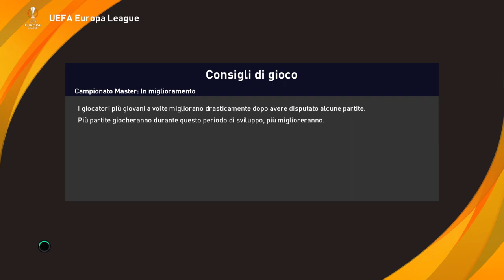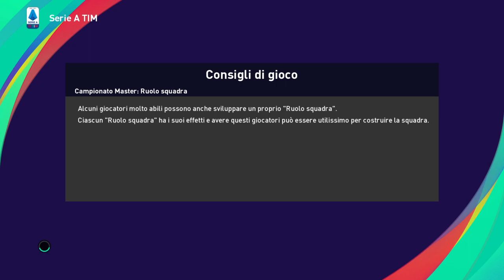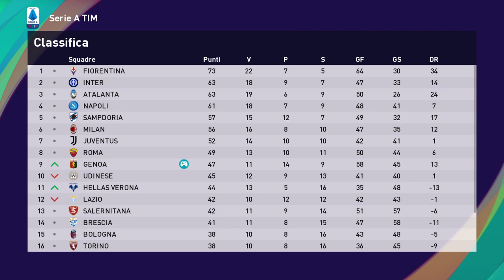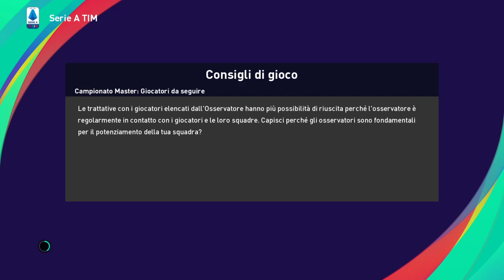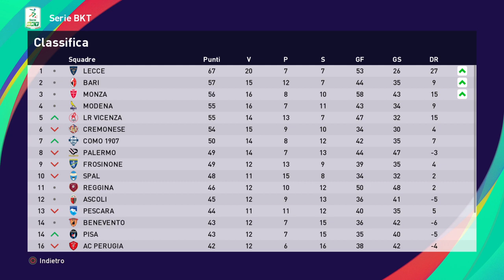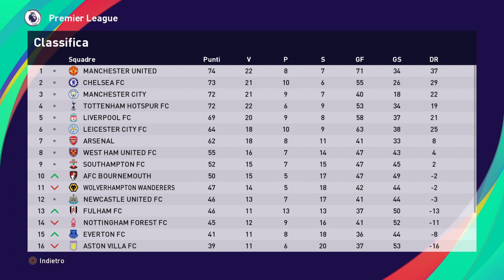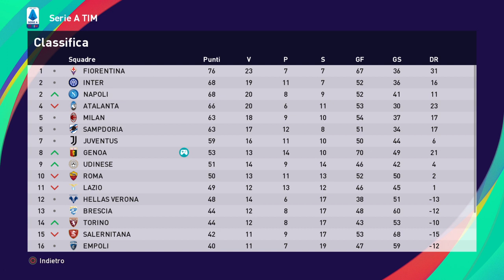eFootball PES 2021 GENOA # 170